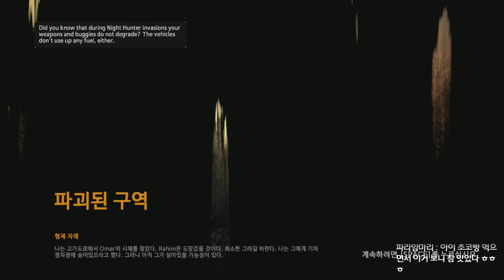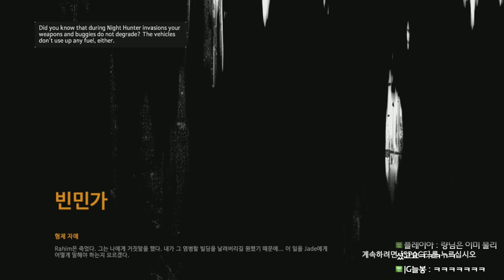[다잉라이트 #18] 좀비로부터 살아남아라!! - Jegalyang ★ PD제갈량 / Steam zombie game "Dying Light" Vol.18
명품 파쿠르 액션 좀비 게임!! "다잉라이트"의 실황 영상입니다.

Zombie steam game "Dying Light" play video !!